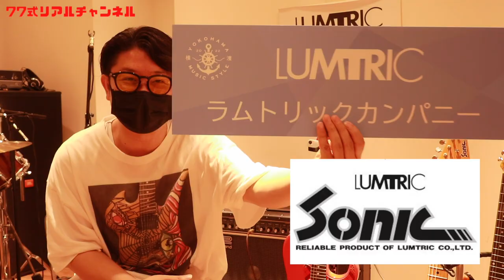Sonicギター3本試奏🎸ポットがまるでブースター🤩バンプが愛用するLUMTRICカンパニー！こだわりを「中の人」から直接お聞きしました！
今回はSonicギターのレビューです！
SonicギターはBUMP OF CHEKINが使用していることでも有名なブランドですが、あまりチェーンの楽器店においてなかったりします。

いつか鳴らしたいなぁと思っていたんですが、
今回このような機会をいただきました！ありがとうございます。
メーカーのこだわりを直接お聞きしましたよ！

0:00 オープニング
1:30 YokohamMusicStyleの話
2:52 Sonicギターとは
5:12 ストラトタイプレビュー
10:55 SonicBoomerレビュー
14:34 SonicRedsGuitarレビュー
16:48 総括

こんにちはSeaBirdの第2チャンネル
1977年生まれの私SeaBirdが、等身大の自分をお届けする新型音楽チャンネルです。